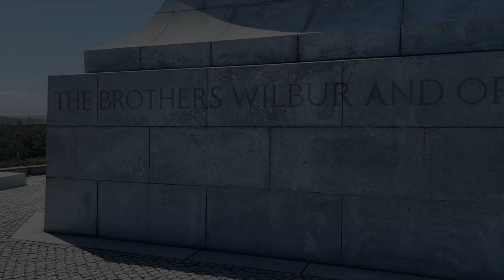Family Trip Outer Banks NC 2023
oops!  Put the wrong year on the video.   This trip took place in 2023.